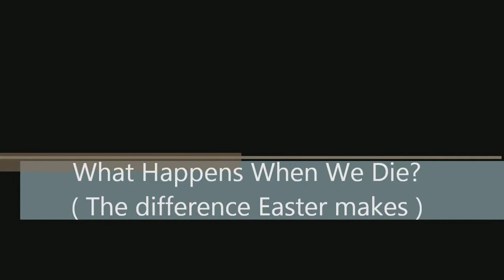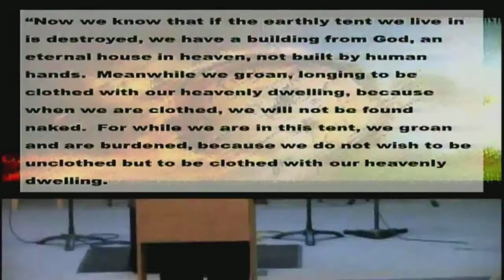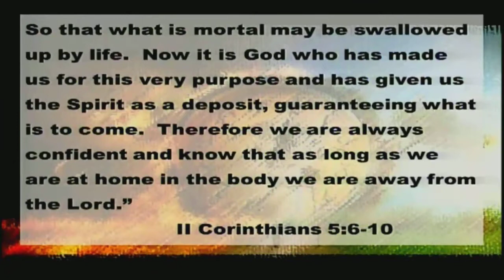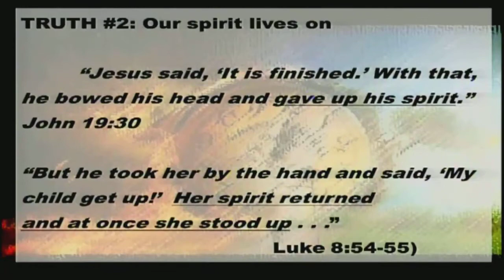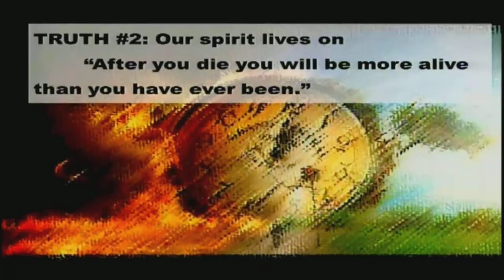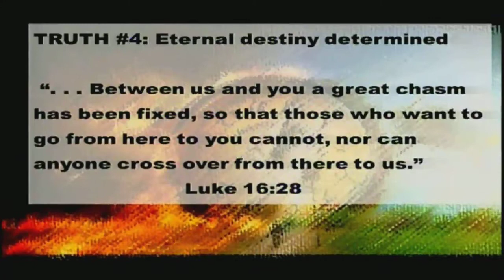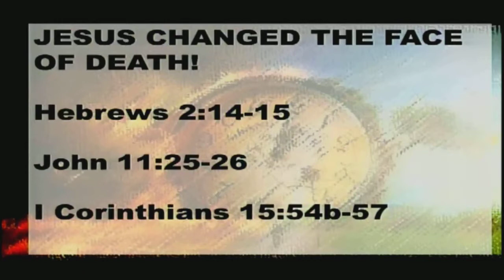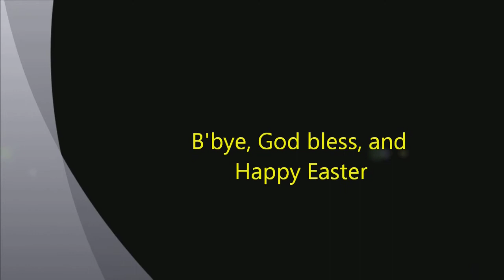What Happen when We Die? ( The Difference Easter Makes ) Luke 16:19-31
This Easter sermon giving on April 21, 2019 by Pastor Don Shelton of Willamina Christian Church talks about what happens to us one minute after we die.